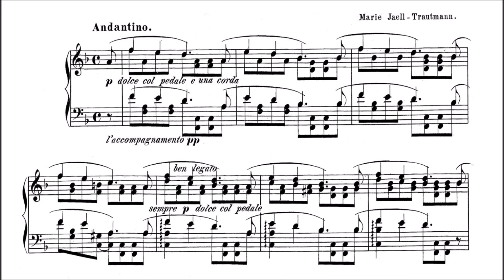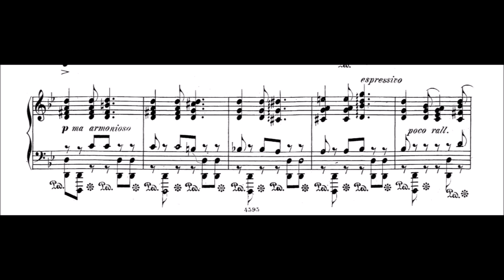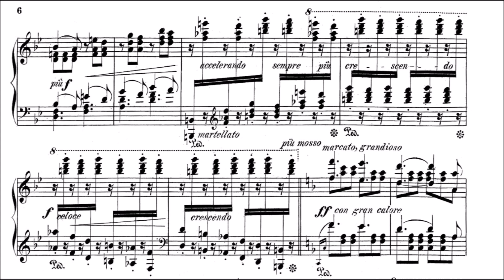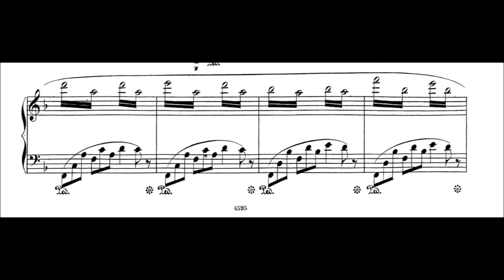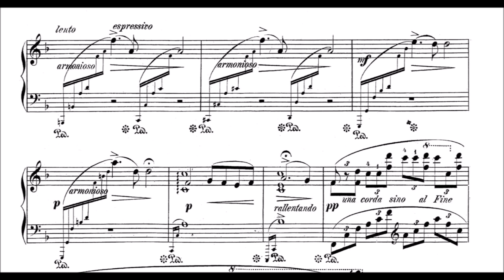Marie Jaëll - Feuillet d'album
Marie (Trautmann) Jaëll (1846 – 1925) was a French pianist, composer, and pedagogue. She dedicated her cello concerto to Jules Delsart and was the first pianist to perform all the piano sonatas of Beethoven in Paris. She did scientific studies of hand techniques in piano playing and attempted to replace traditional drilling with systematic piano methods. Her students included Albert Schweitzer, who studied with her while also studying organ with Charles-Marie Widor in 1898-99. She died in Paris. She studied under Moscheles.
 Her performances were recognized by the public and local newspapers; the Revue et gazette musicale printed a review on July 27, 1862 that reads: "She marked it [the piece] with the seal of her individual nature. Her higher mechanism, her beautiful style, her play deliciously moderate, with an irreproachable purity, an exquisite taste, a lofty elegance, constantly filled the audience with wonder."
On August 9, 1866, at twenty years of age, Marie married the Austrian concert pianist, Alfred Jaëll. As a pianist, Marie specialized in the music of Schumann, Liszt, and Beethoven. This piece here is dedicated to her husband indeed.
With the death of her husband in 1881, Marie had the opportunity to study with Liszt in Weimar, and with Camille Saint-Saëns and César Franck in Paris. She also had composition lessons with César Franck and Camille Saint-Saëns, who dedicated his Piano Concerto No. 1 and the "Étude en forme de valse" to her. Saint-Saëns thought highly enough of Marie to introduce her to the Society of Music Composers—a great honor for women in those days.
 The American Record Guide lists Marie's compositional approach as "romantic in style, with more flavor of the salon than the concert hall."
After struggling with tendonitis, Jaëll began to study neuroscience. The strain on her playing and performing led her to research physiology. Jaëll studied a wide variety of subjects pertaining to the functioning of the body,and also ventured into psychology: "She wanted to combine the emotional and spiritual act of creating beautiful music with the physiological aspects of tactile, additive, and visual sensory.